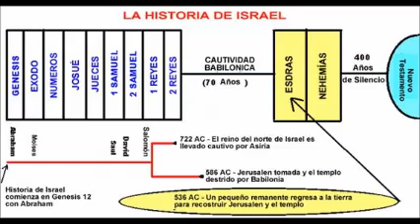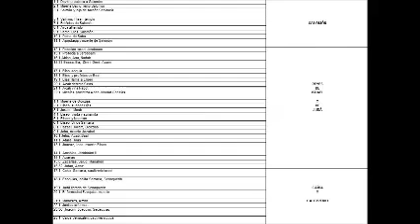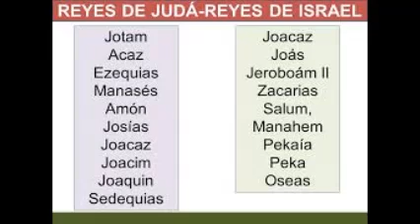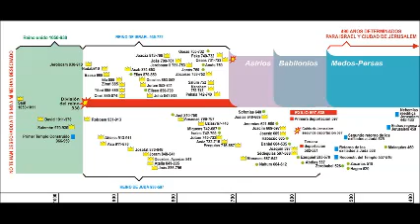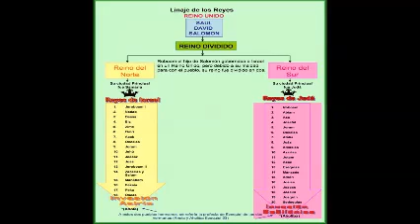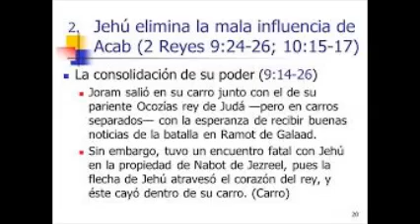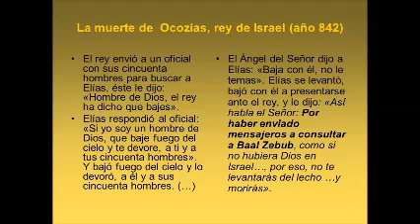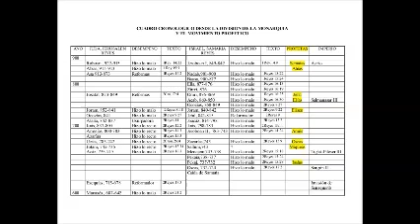LA MONARQUIA EN LA BIBLIA, INICIO DE LOS PROFETAS,reyes 1y 2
Estudios Bíblicos, Teología Bíblica, Resumen, métodos bíblicos, Temas biblicos, Síntesis, Panoramica Biblica, Historicidad biblica, cronología biblica.